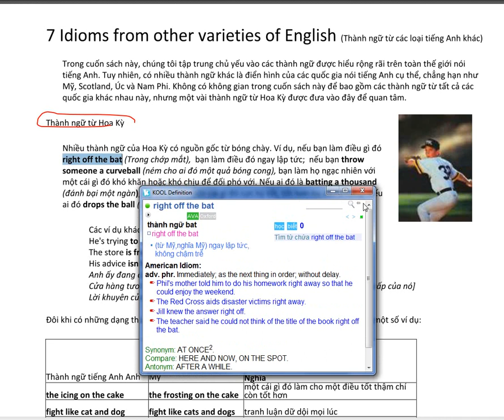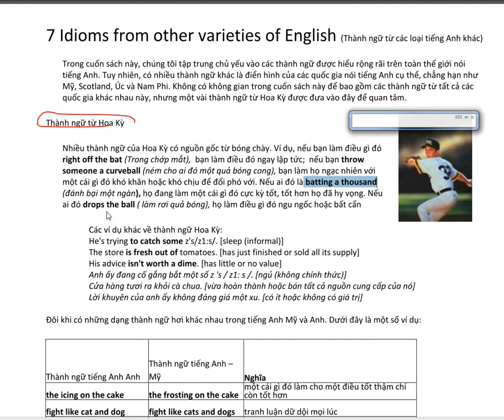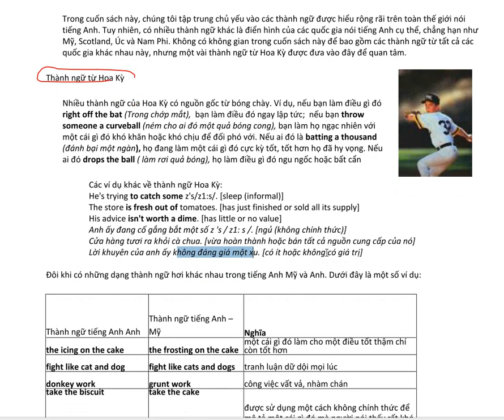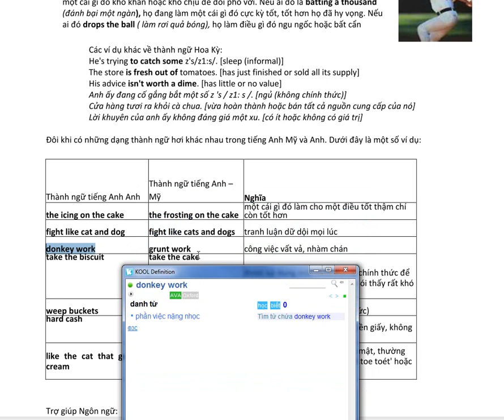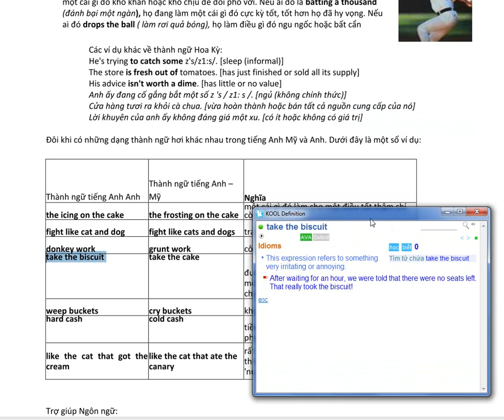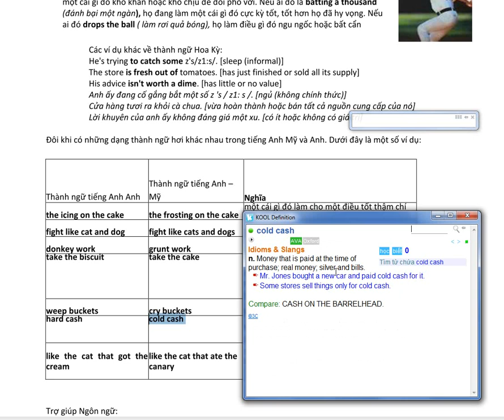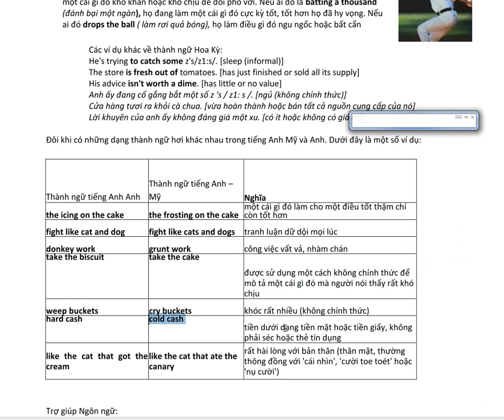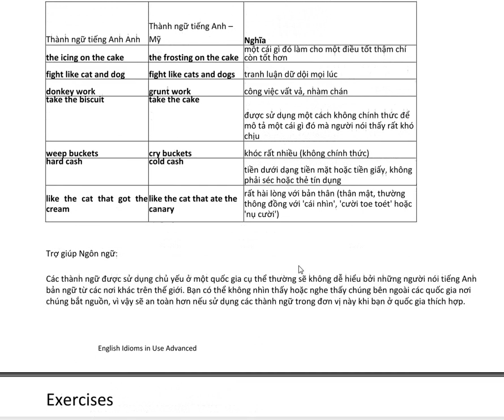English Idioms in use Advanced Bai 7